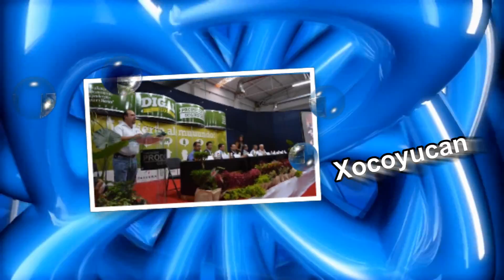FERIA TOCATLAN 2014 (JUEVES)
Platicas para la Prevención del Delito
Conferencia Ganadera
Festival de Pollo a la Tocatlan
Cervantino de Guanajuato
Serenata a la Virgen con la Sonora Altepexana